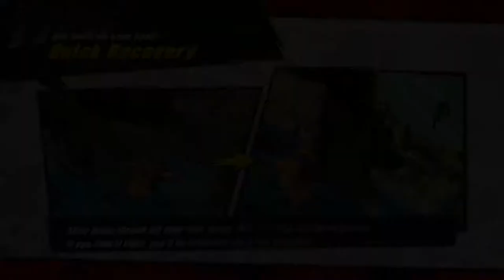J-Stars Victory VS+ (Part 2)